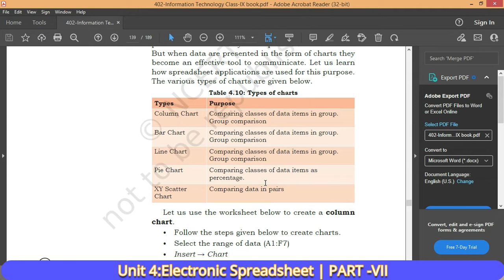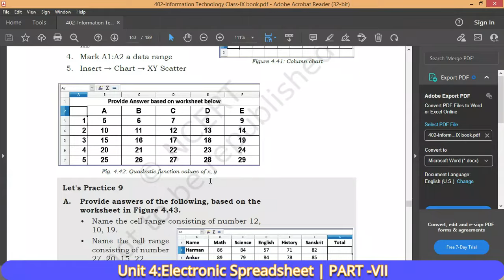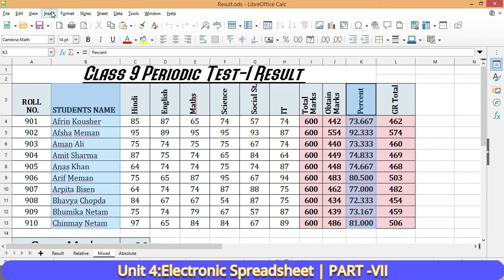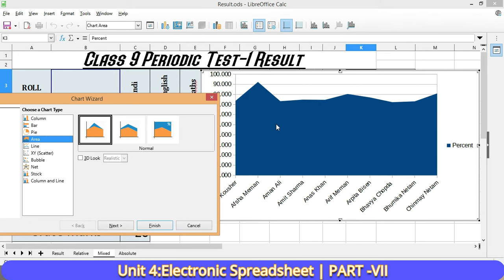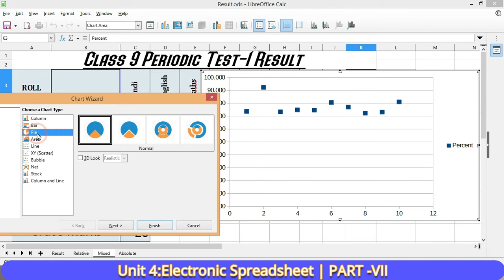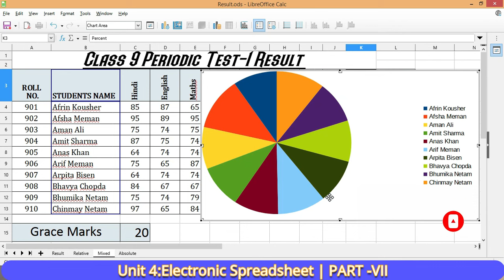Unit 4 electronic spreadsheet | Class 9|Create and insert different types of charts in a spreadsheet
Unit 3 : ICT Skills-I 👇
Unit 4 : Entrepreneurial Skills-I 👇
Unit 5 : Green Skills-I 👇

2. follow in instagram:-

3. Follow in Facebook:-

4. Follow in Twitter :-

5. Follow in Telegram :-